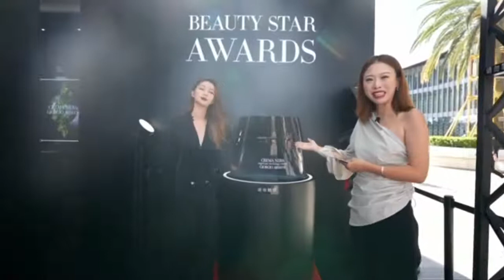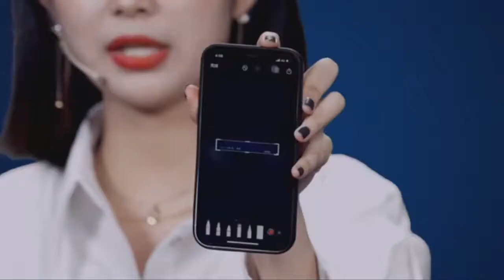Fujing on Giorgio Armani Event